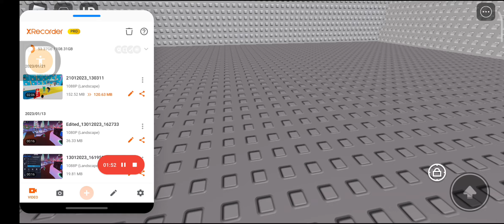29 January 2023